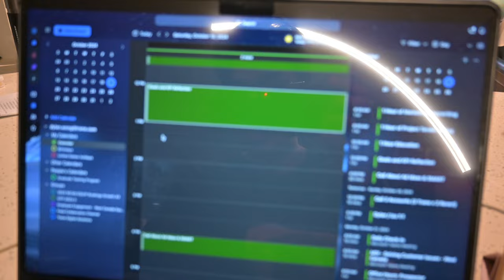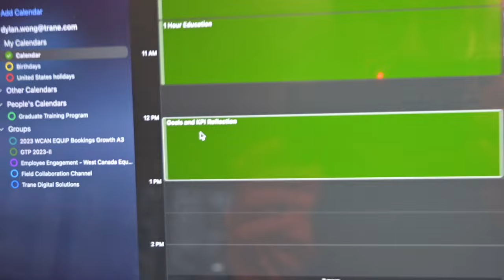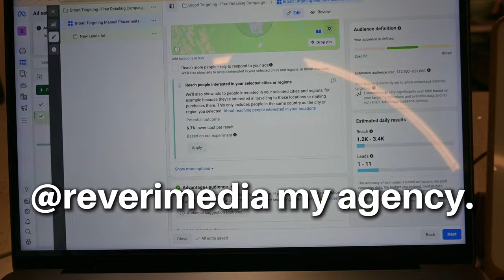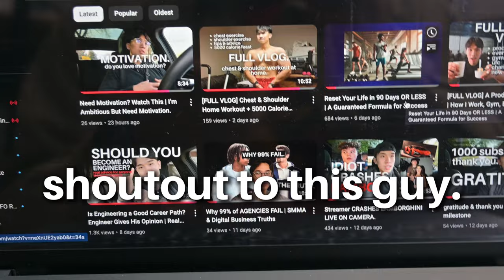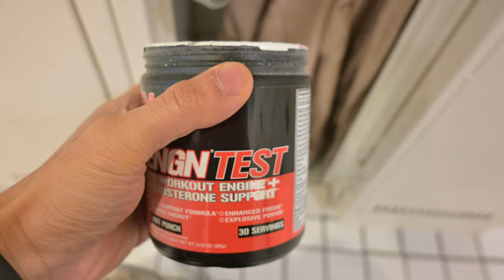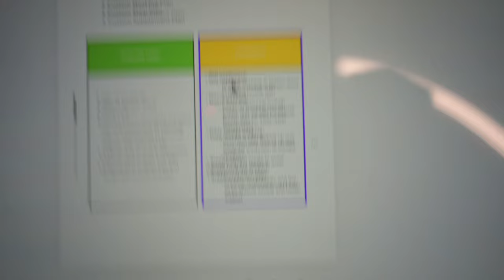[FULL VLOG] Working Weekends & Everything I Ate | A Day In My Life.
[FULL VLOG] A Hustlers Weekend & Everything I Ate | A Non-Productive Day.